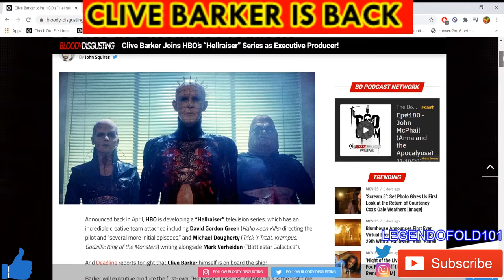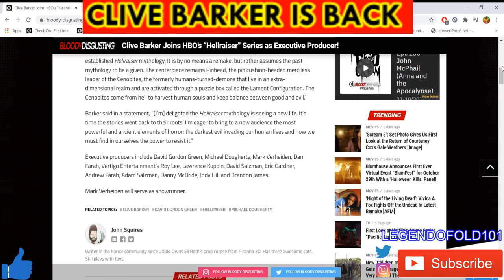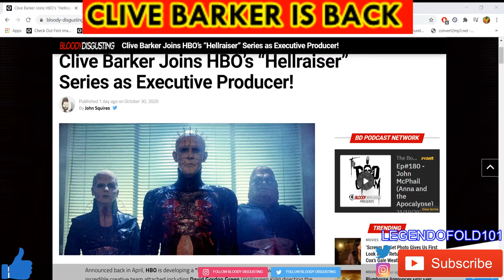HELLRAISER HBO TV SHOW | CLIVE BARKER PRODUCING | I AM ALL FOR IT LETS DO THIS !!!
This is great news and I am here for it all of it because the man Clive Barker is executive producing the HBO Tv show and it should be glorious !!!